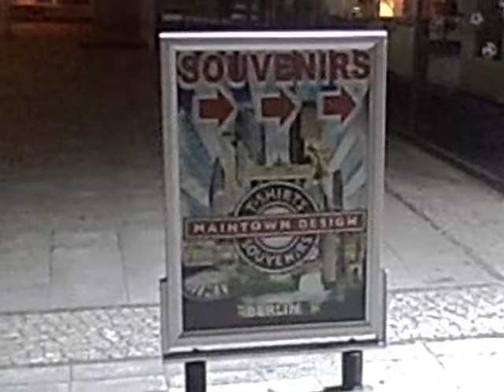30.6. Creative Vado & German national anthem in Berlin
German national anthem sung by German guy in Berlin